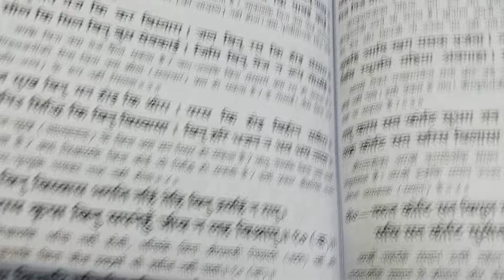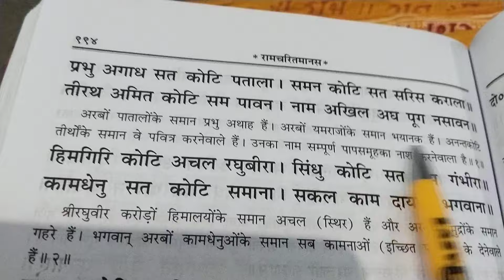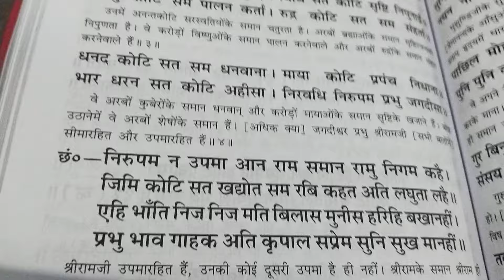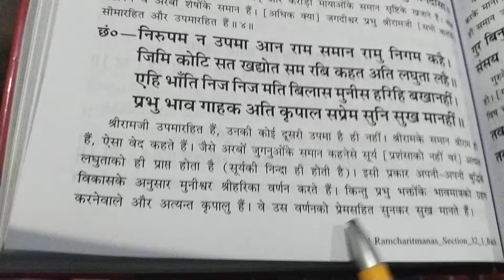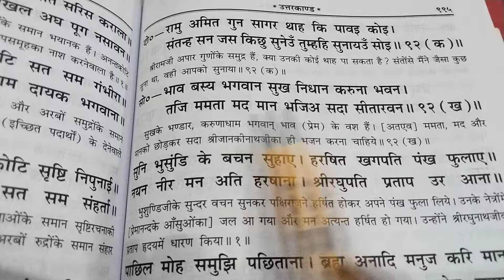❤️ रामायण👉(उत्तर काण्ड९०)महिमा नाम रुप गुन गाथा।सकलअमित अनंत रघुनाथा।निज निज मति मुनि हरि गुन गावहिं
जय सियाराम।। श्रीरामचरितमानस पाठ जन -जन तक पहुचाये आप नये भक्त हैं तो चैनल को सब्सक्राइब करें लाइक करें और शेयर करे और कमेंट में जय श्रीराम 🚩 लिखे आप सभी का प्रेम स्नेह मिला जो यहां तक पहुचाये आगे भी जारी रखना। धन्यवाद आपका।। जय सियाराम राम।।